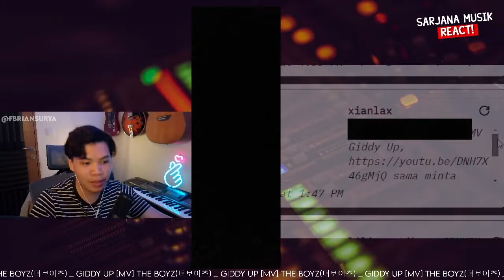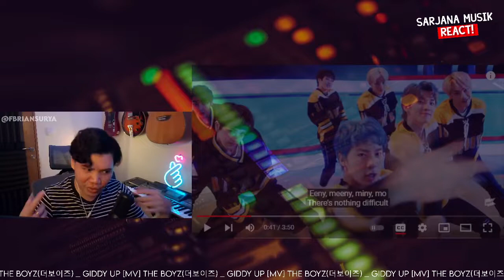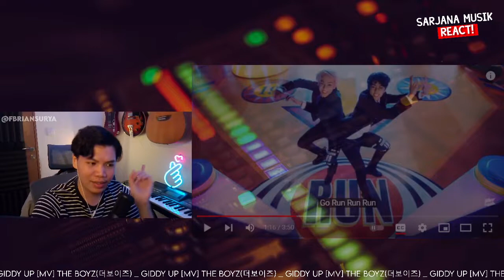THE BOYZ - Giddy Up (MV) | SARJANA MUSIK REACT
LINK KONTEN PREMIUM :
RIKUES VIDEO PASTI DI NOTICE DISINI! (min. 50k , instan reaction. 75k)
Untuk keperluan bisnis/endorse bisa DM di instagram @fbriansurya